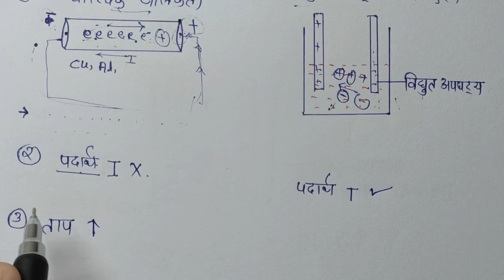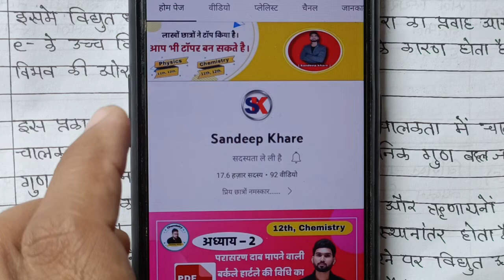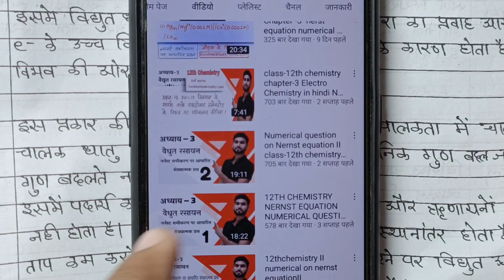class 12th chemistry chapter -3 धात्विक चालक एवं विद्युत अपघटनी चालकता में अंतर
क्लास 12th केमिस्ट्री
        अध्याय –2

4, परासरण एवं परासरण दाब

6, विपरीत या उपक्रम परासरण ।

8, परासरण दाब मापने वाली बर्कले हार्टले  विधि का सचित्र वर्णन कीजिए ।

9, वांट हॉफ गुणांक।

10, संख्यात्मक प्रश्न ।

11, संख्यात्मक प्रश्न ।

13, संख्यात्मक प्रश्न ।

14, संख्यात्मक प्रश्न ।

    अध्याय – 3
   वैधुत रसायन
1, part –1

4, सेल e.m.f. विभवांतर